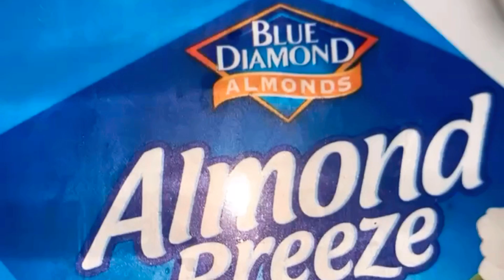Chest day (vegan post workout shake)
My current chest routine. I start with with decline to target my lower chest . I Pyramid up and work a good 5 sets of 5reps Then I drop set all the way down for a burnout. Later adding some isolation exercises for a total burn. Enjoy